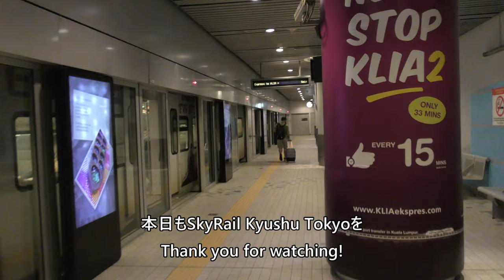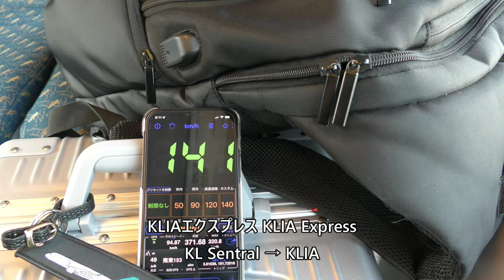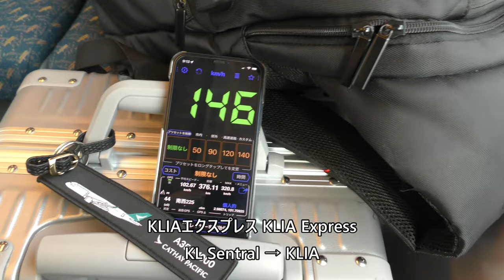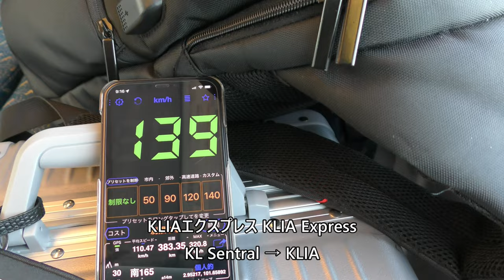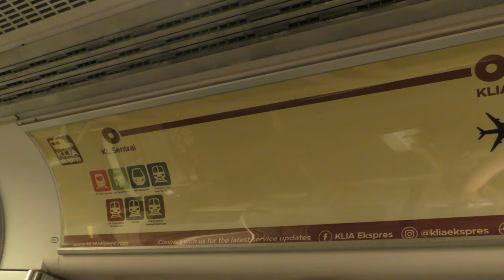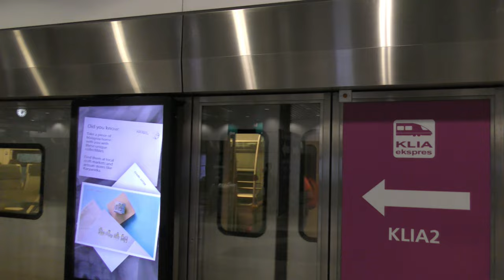【KLIAエクスプレス】KLIA Express KL sentral → KLIA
KLIA Express KL sentral → KLIA

Everyday Update!